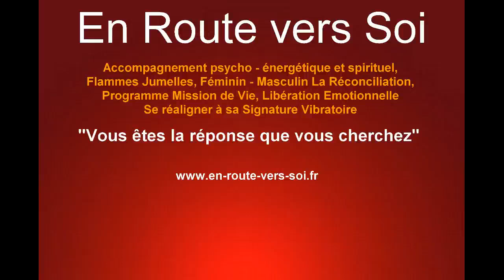Cycle de soins Lumière 12 au 22 Décembre 2019